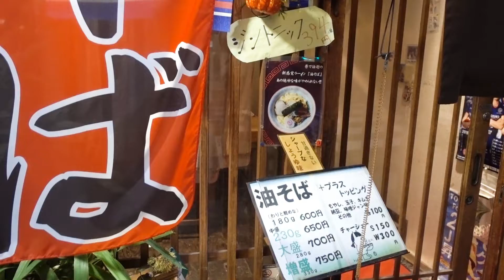【とんちん亭】アッサリ油そばがシンプルでいいっ！お酒も楽しめる素敵なお店…【本郷三丁目】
本日は…元祖油そばのお店…「珍々亭」の遺伝子を受け継ぐ…「とんちん亭」さんに行ってまいりましたぁっ！
果たして…？

作詞　竹永
作曲　構成作家　平島太郎